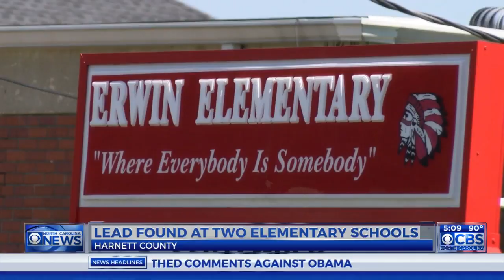Lead found in water at 2 Harnett County schools